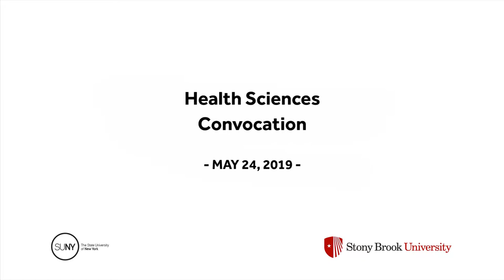Health Sciences Convocation 2019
Stony Brook University honored the largest and most diverse graduating class in its history in May 2019.